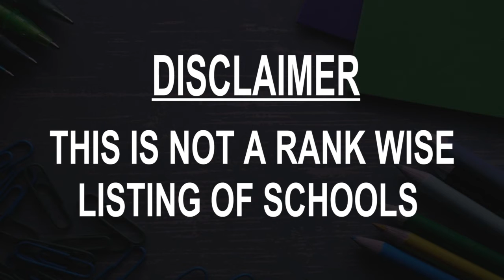Schools around Uptown, United States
Must Watch.. Best Schools around Uptown

Click on Bell ICON to get the notification of New Videos.This is not rank wise listing of Top Schools in Uptown, it's the list of best Schools around Uptown as per the ratings given by our users.

Listed Schools:

People's Music School Inc
931 W Eastwood Ave

John T. McCutcheon Elementary School
4865 N Sheridan Rd

William C Goudy Public School
5120 N Winthrop Ave

Mary E. Courtenay Language Arts Center
4420 N Beacon St

Walt Disney Magnet Elementary School
4140 N Marine Dr

Chicago Waldorf School
5200 N Ashland Ave

St. Mary of the Lake Catholic School
1026 W Buena Ave

Joseph Brennemann School
4251 N Clarendon Ave

Helen C. Peirce School of International Studies
1423 W Bryn Mawr Ave

ACM School of Music
1758 W Wilson Ave